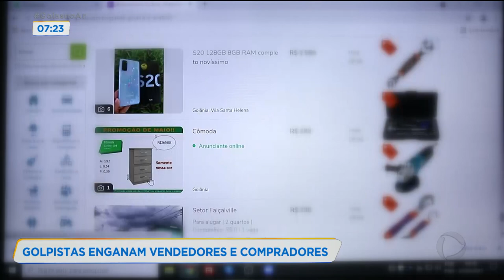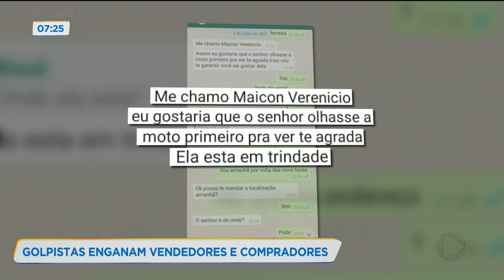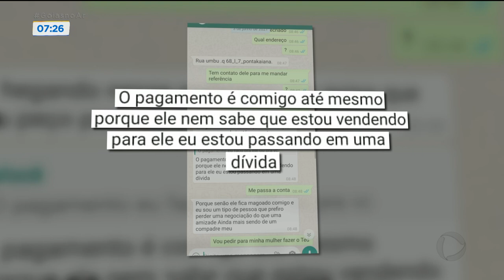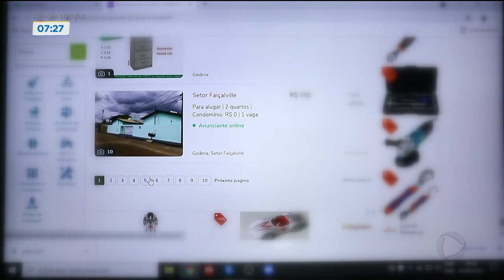GOLPISTAS ENGANAM VENDEDORES E COMPRADORES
GOLPISTAS USAM SITES DE VENDAS PARA ENGANAR VENDEDORES E COMPRADORES. O OLOARES FERREIRA CONSEGUIU FLAGRAR UM DESSES CRIMINOSOS E MOSTRA AGORA COMO ACONTECE TODA A NEGOCIAÇÃO.